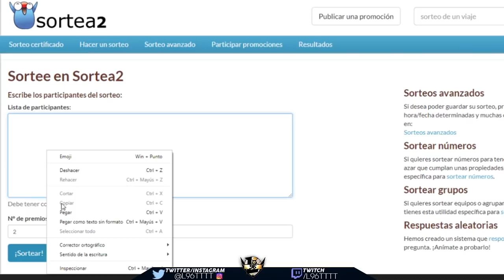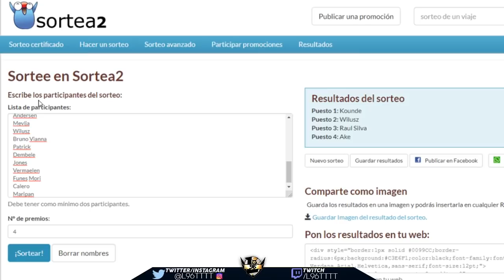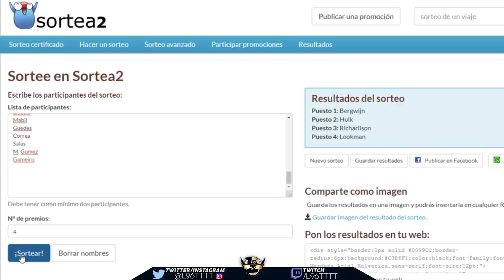KONAMI DECIDE... NOS QUEDAMOS SIN BOLAS NEGRAS | myClub #225 PES 2019